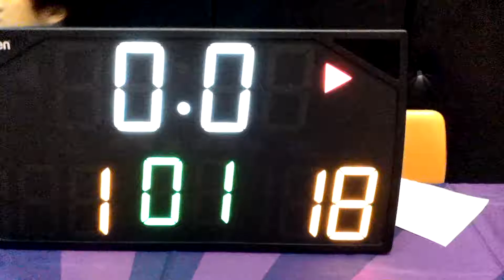バスケット関西【後半】ジェネレイバス vs NIKKOL